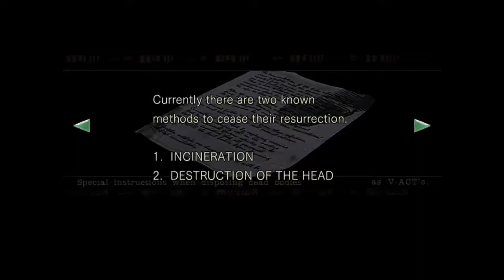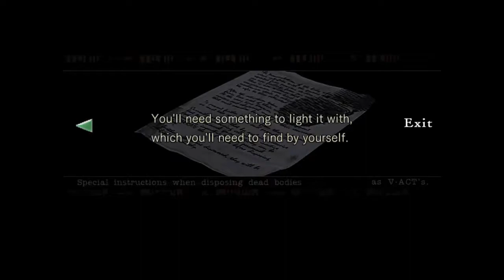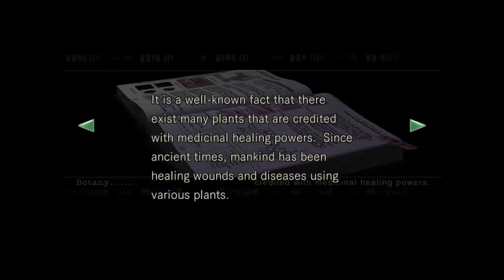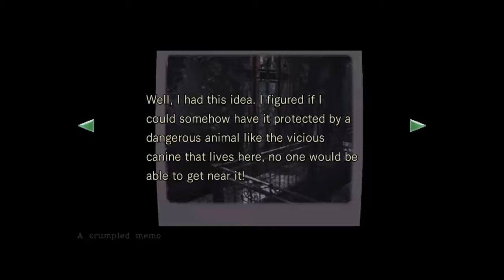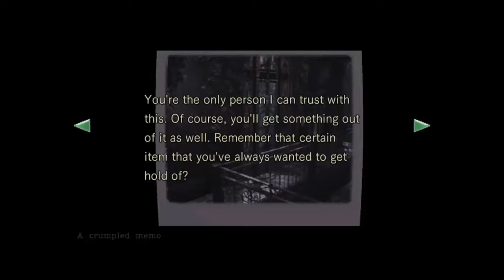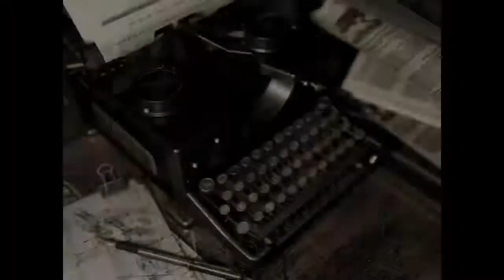Resident Evil [P2] Holy Crap!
Woo part 2 : D.

Thumbnail is thanks to  my awesome fiance!